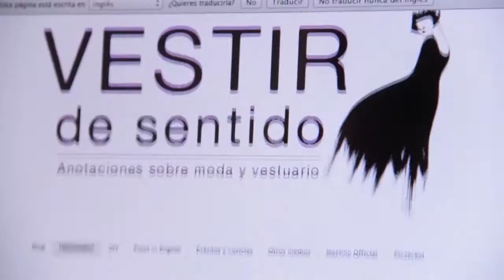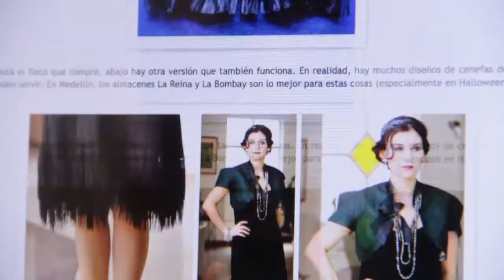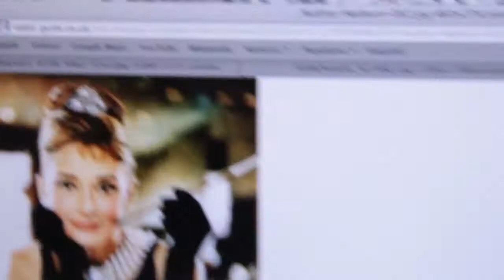Go Chic for Halloween con Dianalunareja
Por los días previos al Halloween Diana Gómez estuvo muy preocupada en Twitter (@dianalunareja) por cómo muchas personas no encontraban opciones diferentes para disfrazarse más allá de los clichés tipo Caperucita Sexy.

Le seguimos la pista y la invitamos a que probara sus teorías con Cristina. Este fue el resultado.